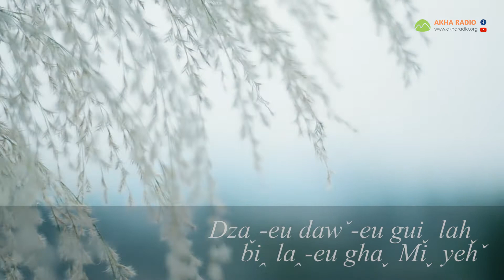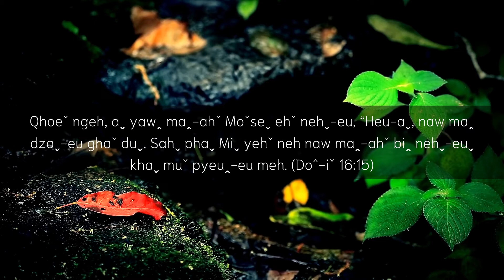Dzaˬ-eu dawˇ-eu guiˬ lahˬ biꞈ laꞈ-eu ghaˬ Miˬ yehˇ | S.Aˇ bo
Iˇsaˬleˬlaˆ tsawˇ haˬ deuˬ aˇ qhoˇ qhoˇ zaˬ qhoeˇ deuˬ-ahˇ ya mawˇ ngeh, aˬ jeˬ aˇ qhoˇ pyeuꞈ-eu maˬ siˬ nya-ehˇ, “Heu aˬ jeˬ nga” lehˇ, htiˬ ghaˬ htiˇ ghaˬ naˇ haˬ-euˬ meh. Qhoeˇ ngeh, aˬ yawꞈ maꞈ-ahˇ Moˇseˬ ehˇ nehˬ-eu, “Heu-aˬ, naw maꞈ dzaˬ-eu ghaˇ duˬ, Sahˬphaˬ Miˬyehˇ neh naw maꞈ-ahˇ biꞈ nehˬ-euˬ khaˬ muˇ pyeuꞈ-eu meh. (Doˆ-iˇ 16:15)